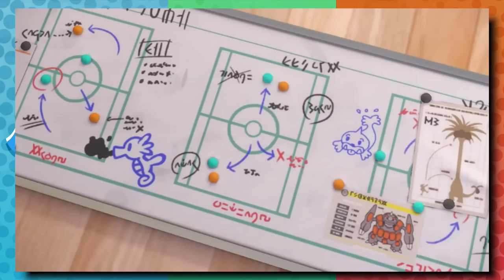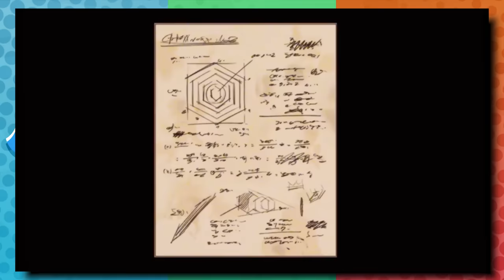Why Unova Remakes Feel Inevitable...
With Pokémon Scarlet & Violet's DLC ending next month, it feels like we're destined to return to a former region next year. Will that region be Unova? Let's discuss it.

B/G: Pokémon S/V Battle! Nemona